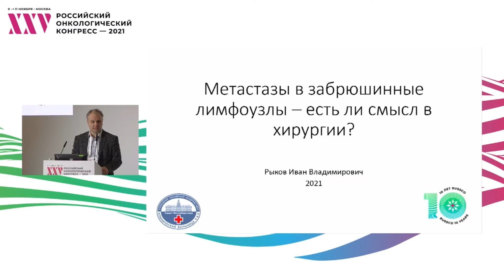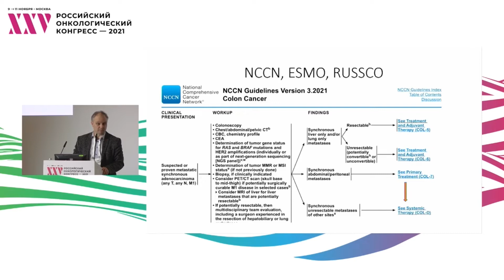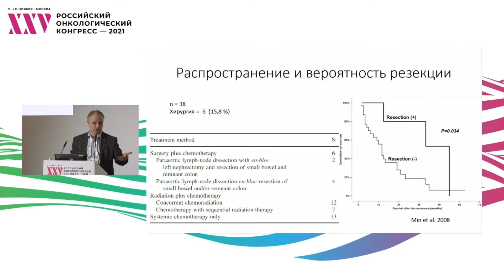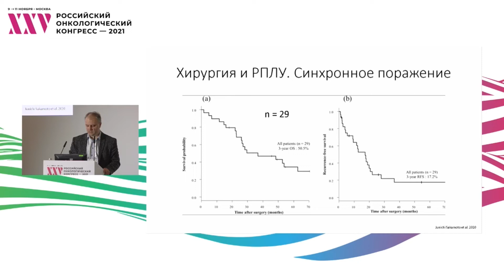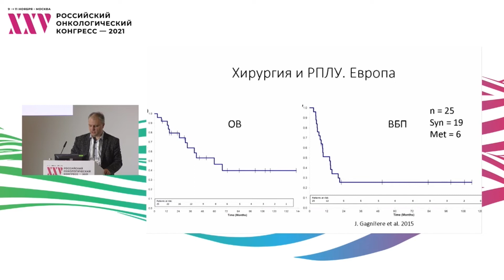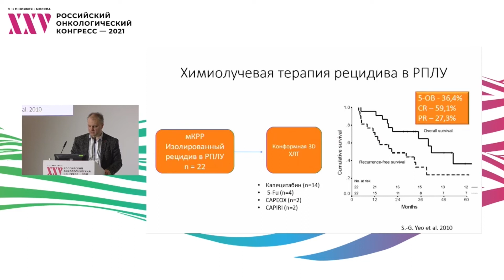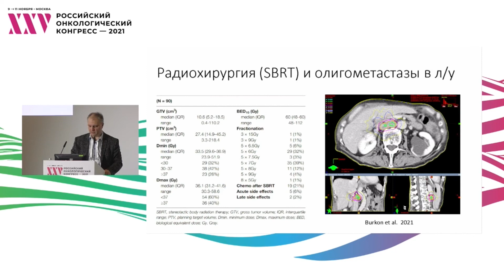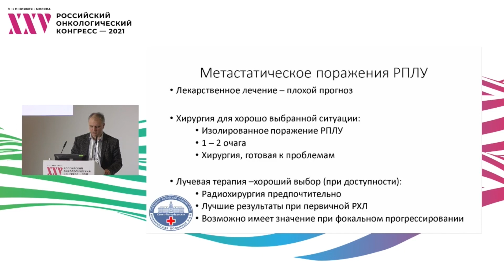Рак толстой кишки с метастазами в забрюшинные лимфоузлы – есть ли смысл в хирургии?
Сессия «Рак толстой кишки с операбельными метастазами»:
– Метастазы в забрюшинные лимфоузлы – есть ли смысл в хирургии?
к.м.н. Рыков Иван Владимирович, ФГБУЗ «Санкт-Петербургская клиническая больница РАН», Санкт-Петербург